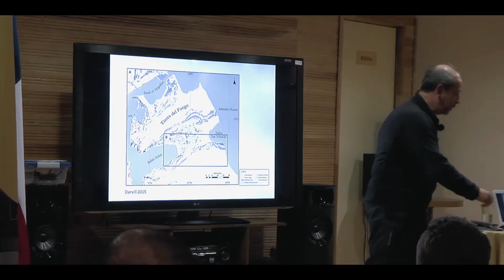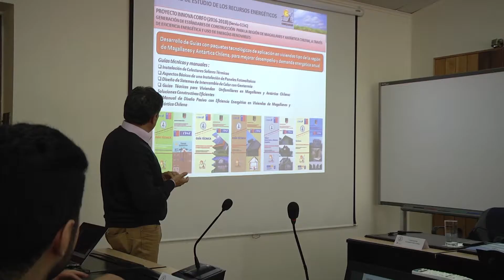Proyecto busca definir hoja de ruta científica en macrozona austral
La Agencia Nacional de Investigación y Desarrollo de Chile adjudicó, recientemente, el Concurso Nodos para la Aceleración de Impacto Territorial de la ciencia, tecnología, conocimiento e innovación a la Universidad de Magallanes, Universidad de Aysén, Instituto Nacional Antártico Chileno y Centro de Investigación en Ecosistemas de la Patagonia para fortalecer oportunidades, detectar brechas, generar colaboración inter institucional y definir una hoja de ruta en este ámbito para la macrozona austral de Chile.

El proyecto contempla un diagnóstico desde un punto de vista social, considerando actores tanto del ámbito público y privado, como también la visión de los pueblos originarios de Aysén y Magallanes.